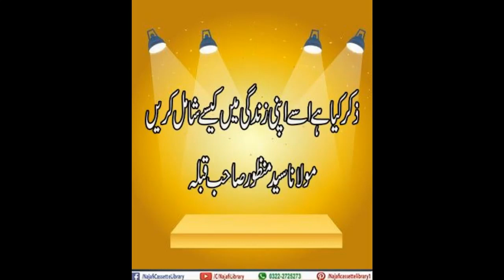Zikr kia hai